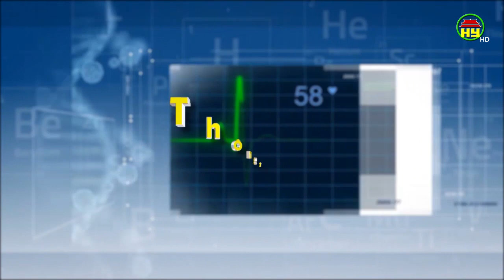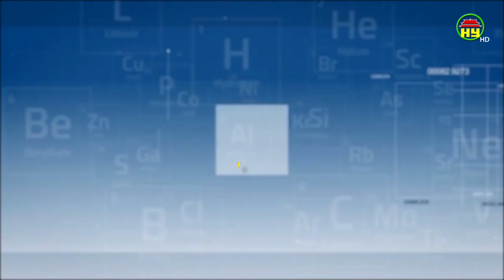Tè dầm ở trẻ em – Hiểu nguyên nhân để điều trị đúng cách